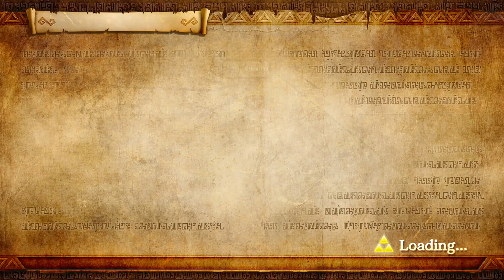Hyrule Warriors: Definitive Edition - Demon Lord Ghirahim Gameplay - Rush Battle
Nintendo Switch - Zelda Hyrule Warriors: Definitive Edition Challenge Mode Battle Challenge - Demon Lord Ghirahim Gameplay - Rush Battle | A-RANK (S-RANK)

Hyrule Warriors: Definitive Edition Adventure Mode Lorule Map (A Link Between Worlds) - Demon Lord Ghirahim Gameplay - Stop the Rogue Forces and defeat the enemy! LV.3

Hyrule Warriors: Definitive Edition Adventure Mode Lorule Map (A Link Between Worlds) - Demon Lord Ghirahim Gameplay - Final battle! Defeat the giant shadow in Hyrule Castle!

Hyrule Warriors: Definitive Edition Challenge Mode Battle Challenge - Demon Lord Ghirahim Gameplay - Running Battle in Faron Woods